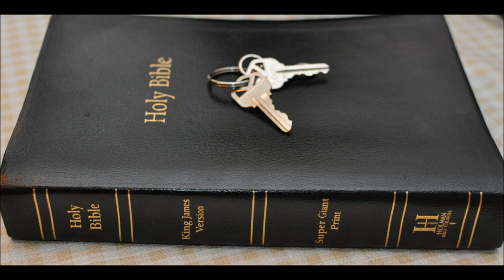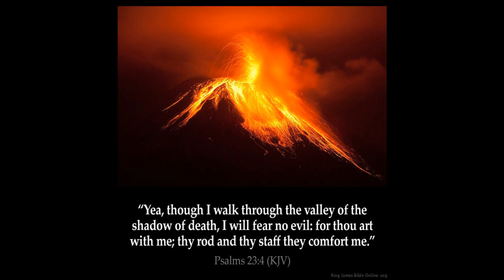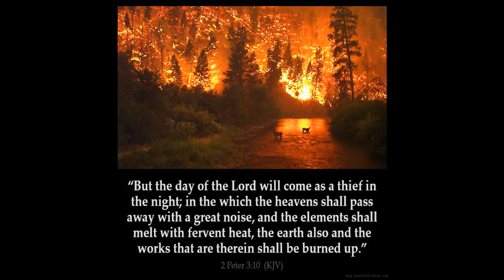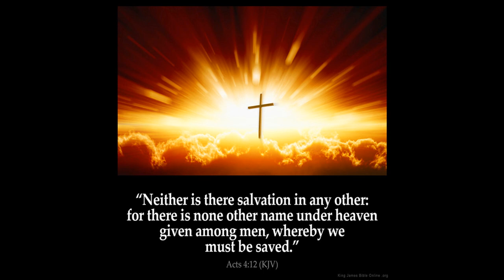Earthquakes in Bible prophecy whole lotta shakin goin on Part 1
Earthquakes in Bible prophecy  whole lotta shakin goin on
What the Bible says about earthquakes
LA is the seat of much evil in the USA
Luke 21:26 Men's hearts failing them for fear, and for looking after those things which are coming on the earth: for the powers of heaven shall be shaken.